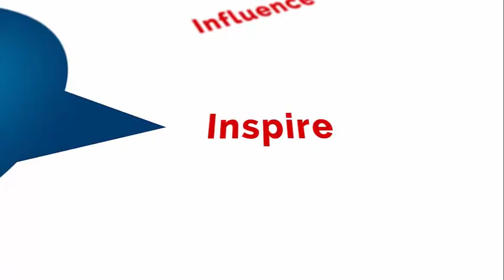Eliza Niţescu, Actor sau spectator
SPEAKERS CLUB PREMIER #17, 29 septembrie 2015